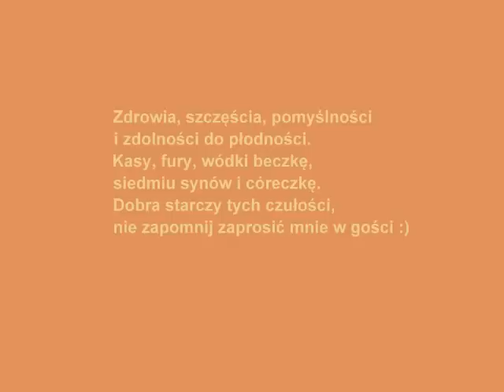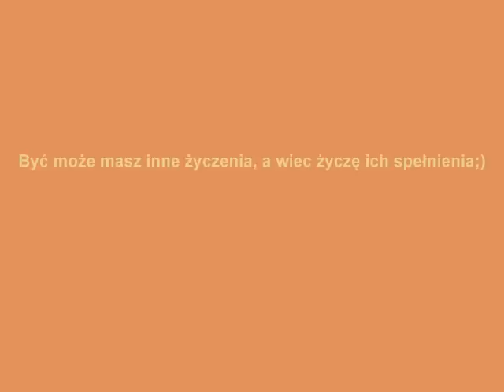Robertowi z okazji Imienin/ Głupek;)